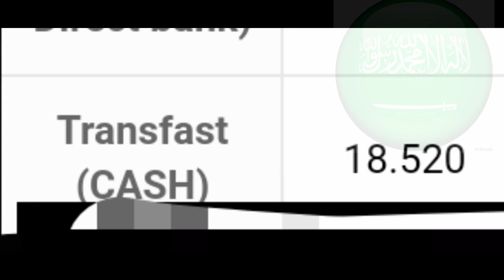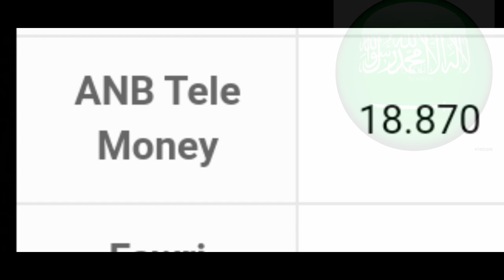27-01-2020 Saudi riyal exchange rate to Indian currency by today Saudi riyal rate, SAR to INR,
this video is very important only for the Indian currency are Indian people are Indian country because in this video I am also telling about that which thing of the Saudi Arabia given to the highest and more and updated and new Saudi riyal rate only for the Indian people now watch this video and share this video to your friends and family now today date is 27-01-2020 Saudi riyal exchange rate to Indian currency by today Saudi riyal rate, SAR to INR,

Sar-to-inr,
Yunis-Bhatti,